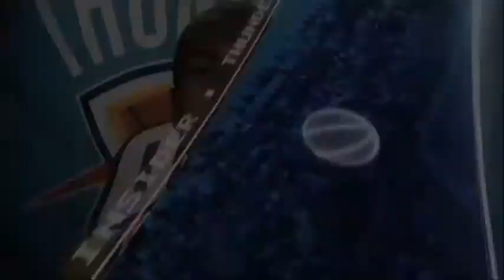Thunder Insider Show 530 (2013-05-17)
Thunder Insider Show 530